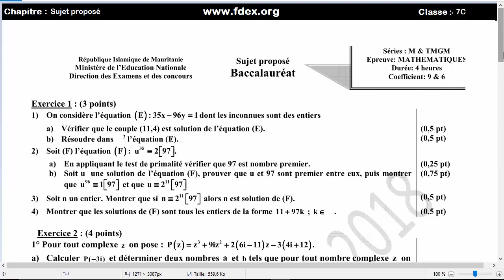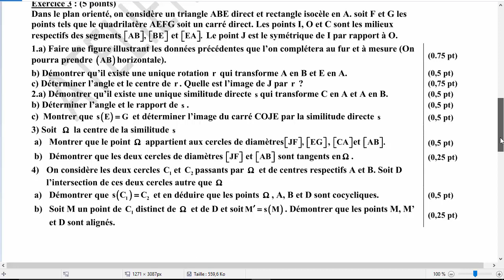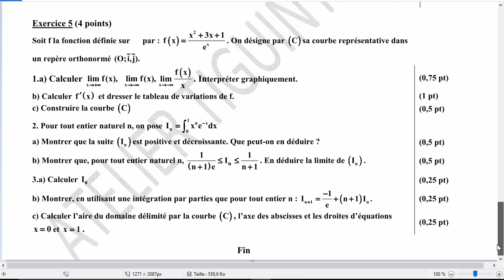suijet proposé BAC C2019